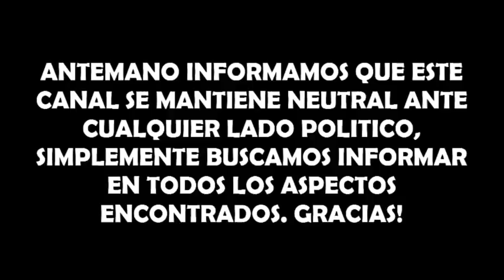LOS LUJOS DE NICOLAS MADURO Y OTROs SUPUESTOS SOCIALISTAS DISFRASADOS 24 DE ENERO DEL 2018